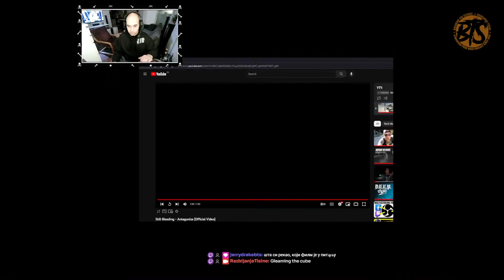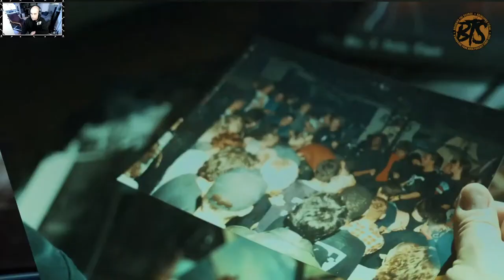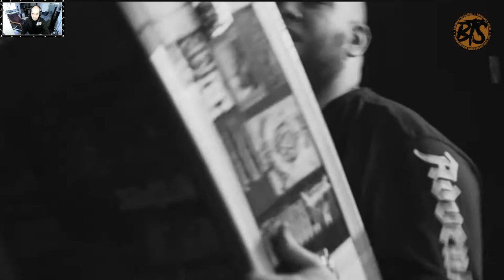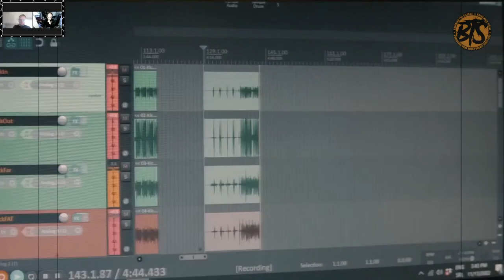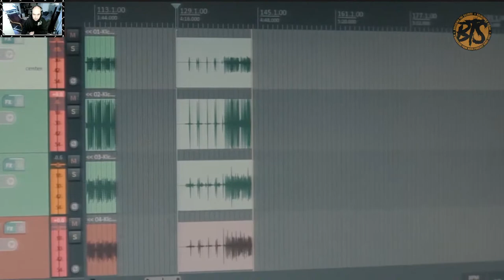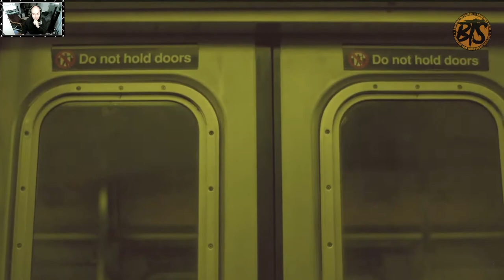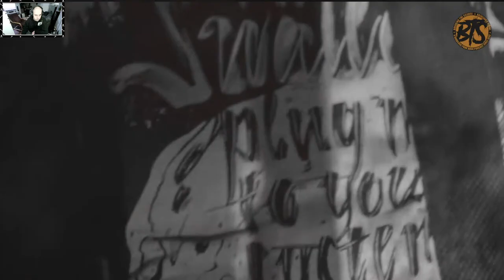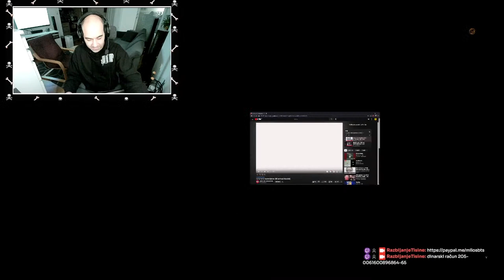Breaking The Silence * Ep. 1223 * Miloš Ćurčija (Reckoning)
Ove nedelje predstavljamo novi bend iz Beograda - Reckoning.

Support all bands from our playlists by buying their music, merch, or going to their concerts.

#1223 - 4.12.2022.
Special guest: Miloš Ćurčija (Reckoning)

STILL BLEEDING - Antagonize
ECHO CHAMBER - All that is solid
RYKER'S - Blast From The Past
ONLY ATTITUDE COUNTS - Rule 'Em Out
RECKONING - Soul Cadence
DENIAL OF LIFE - Antifreeze
AGNOSTIC FRONT - The Eliminator 2020
SNB (SKUPLJENI NA BRZINU) - Ne veruj čoveku u ogledalu
TONA - Riptown
NO FUN AT ALL - See the Splendor
FUNERAL CHIC - Spit And Crawl

If you want to buy us a beer or orange juice, you can do it here:

Ako želite da novčano podržite naš rad to možete uraditi preko Paypal-a ili uplatama na dinarski račun 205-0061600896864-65. Hvala vam mnogo!